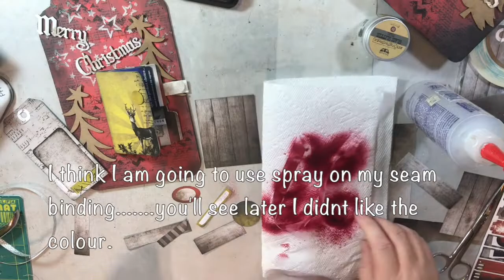Yuletide Gift Card Tags Made for 7 Dots Studio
Gift Card Tags Made for 7 Dots Studio with the Yuletide Collection.

Yuletide 6x6 pack
Yuletide 12x12 Tags
Yuletide Gingerbread
Yuletide Warm Cider
Yuletide Mistletoe
Yuletide Word Stickers
Yuletide Die-Cut Elements 6x12
Yuletide Stickers 6x12
Hazy Days Clear Stamps
Northern Lights Clear Stamps

Large Tags
Distress Chevron
Whimsical Trees
Merry Christmas

Find more of me Here:
Heather Thompson